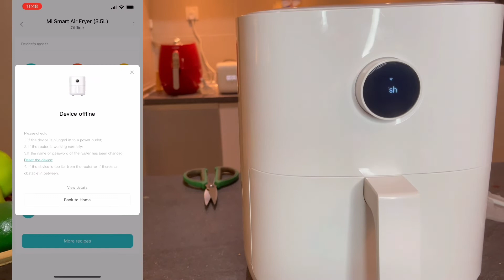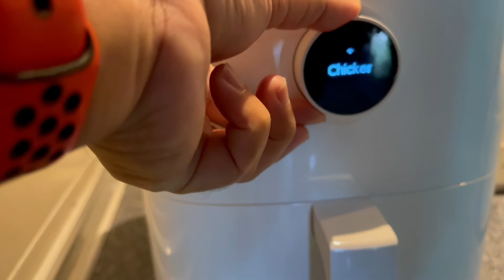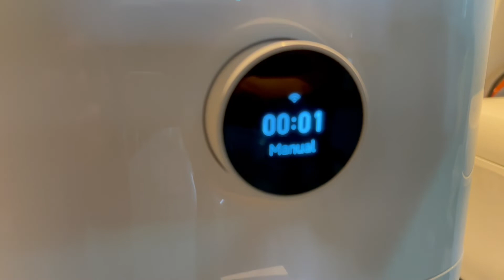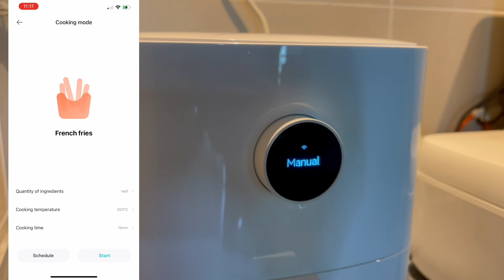mi Smart Air Fryer reviews